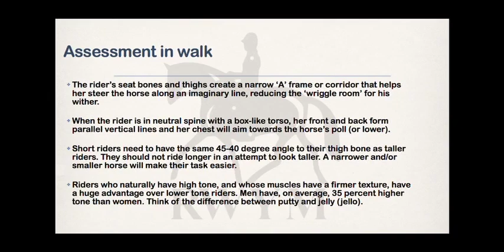Naked Truth of Riding - DVD4 - rider biomechanics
This is a snippet of DVD4

These DVDs are unique in their way of combining rider biomechanics and 'reactivity training'. Used together, these paradigms eat into the catch 22 that 'until the horse goes right the rider cannot sit right, and until the rider sits right the horse cannot go right.' The results are profound, as illustrated in the changes made by the riders' themselves, and within Heather Blitz's riding and commentry.

DVD 1 is a talk given my Mary Wanless on Language and Learning, explaining why elite riders cannot describe their skill accurately in words, and why riders so often get stuck on a plateau. Mary offers suggestions for ways of learning that ensure continual progress.

DVD 2 works in the arena with a group of 4 club level riders. After assessing and realigning the riders, and then doing some teaching to confirm those changes, Heather rides 2 of the horses.

DVD 3 works in the arena with a group of 3 slighty more advanced riders, assessing and realigning them, and then doing some teaching before Heather rides 2 of the horses.

DVD 4 works in the arena with 2 more advanced riders, and again after realigning and teaching, Heather rides both horses.

THe descriptions used by both Mary and Heather, the analysis of the issues presented, and the changes in the horses, present some fascinating new ways of thinking that speak for themselves.